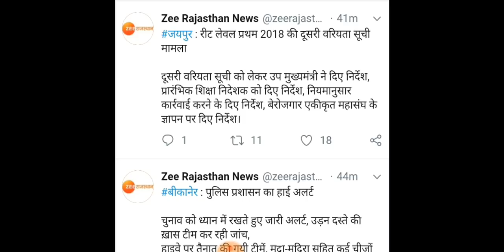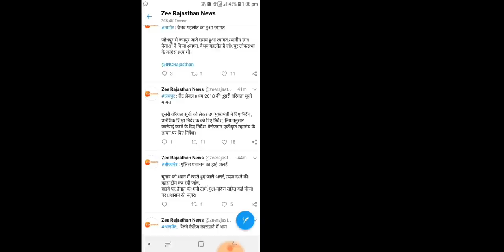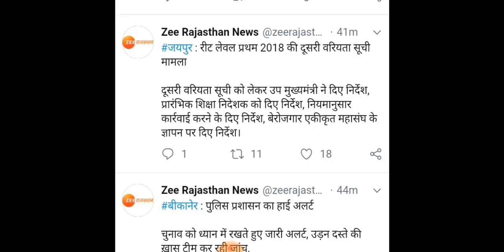REET शिक्षक भर्ती 2018, BigNews, 11 हजार पदो पर वेटिंग लिस्ट, बड़ी खबर